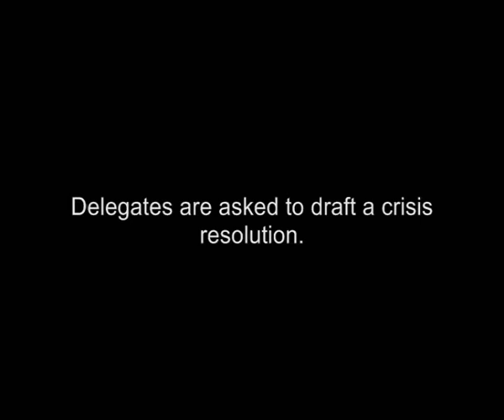Falklands Crisis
Crisis in the Falklands.